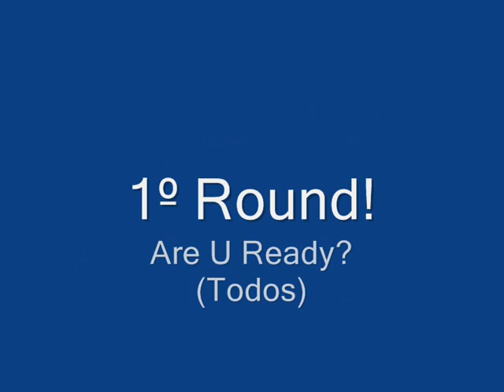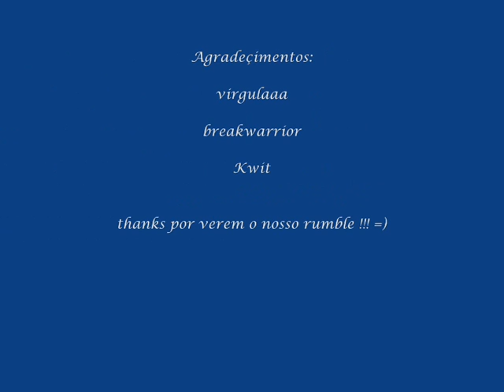Rumble no Metin2 PT Jinno!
ahahah nosso rumble xDDDDD